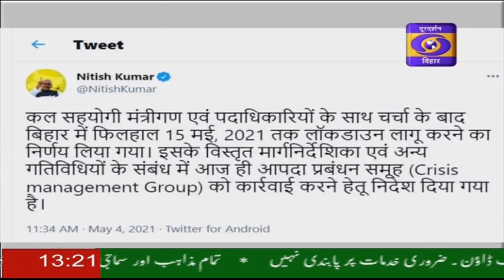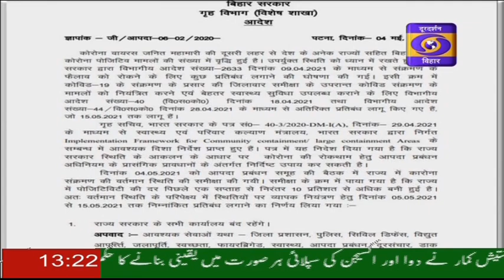DD NEWS BIHAR (URDU) , DATE- 04.05.2021, 1:16 PM-1:30 PM